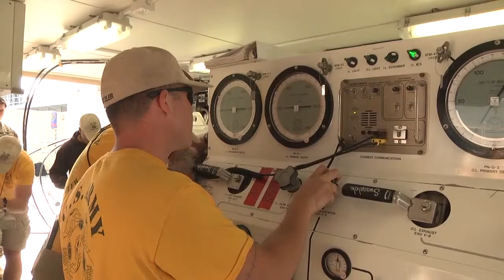511 dive socmed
Army Divers with the 511th Engineer Dive Detachment execute diver supervisor training during Operation Deep Blue while deployed to Camp Patriot, Kuwait.